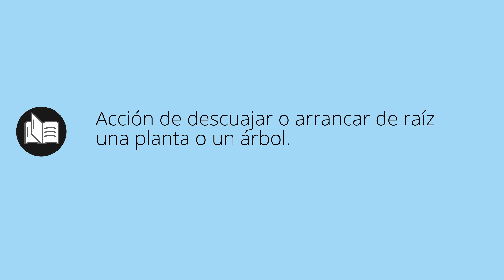Que significa DESCUAJÉ • descuajé SIGNIFICADO • descuajé DEFINICIÓN • Que es DESCUAJÉ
Que significa descuajé en español. Cual es el significado y definicion de descuajé. que es descuajé. descuajé definiicon en español. Todos los significados y definiciones del diccionario español.

Diccionario de la RAE (Kindle):
Diccionario de la RAE (Tapa dura):
Diccionario de primaria VOX:
Diccionario Esencial de la Lengua Española:
Diccionario Cambridge Español - Inglés: